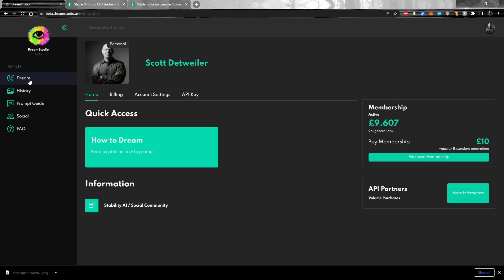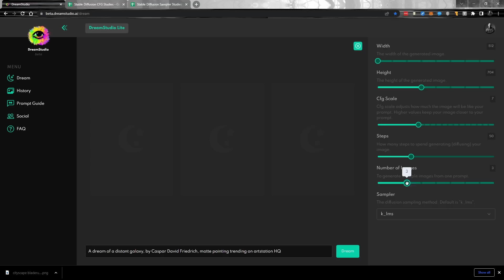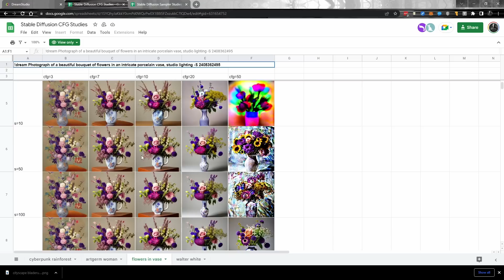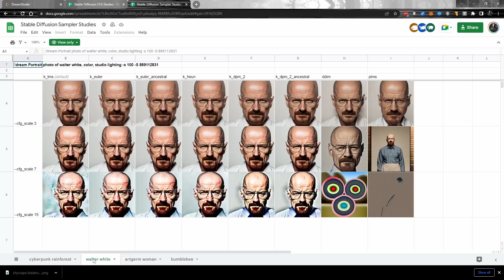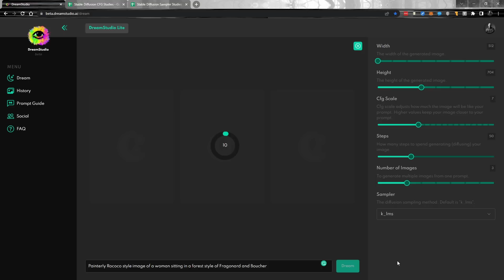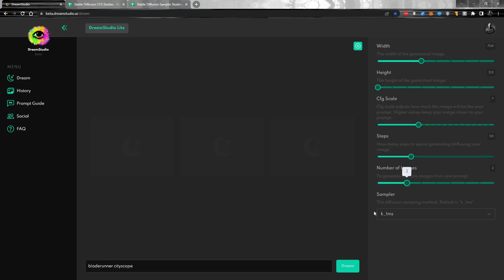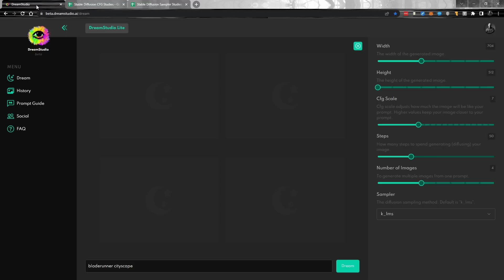Stable Diffusion Website Launches! Discord bot is gone, so let's try out the DreamStudio Website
Stable Diffusion is another great AI Art generation tool with a different look and interface from that of MidJourney.  I have enjoyed a lot of the imagery I have generated with this tool, and today they are launching their DreamStudio website as the bots in Discord have been switched off.  Is it ready for prime time?  I don't think so.  The interface is nice but offers no method to load old images without paying again, and the images are a bit on the twisted side (not in a good way).  As of the making of this video (8/20/2022), I would tell you to wait a week or two and try it when it is not frustrating to use.

Here are some excellent references on CFG_Scale and Steps and the Sampler settings that might work best for the type of imagery you wish to create.

Enjoy this video?  Consider buying me a coffee!